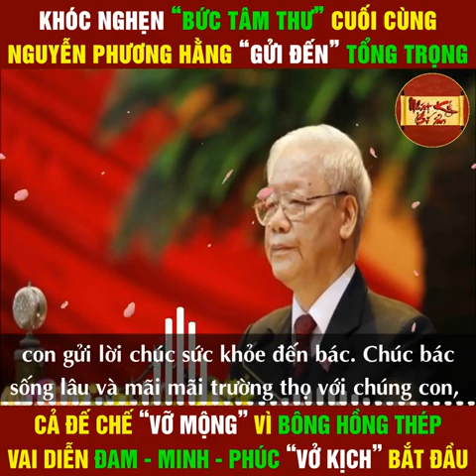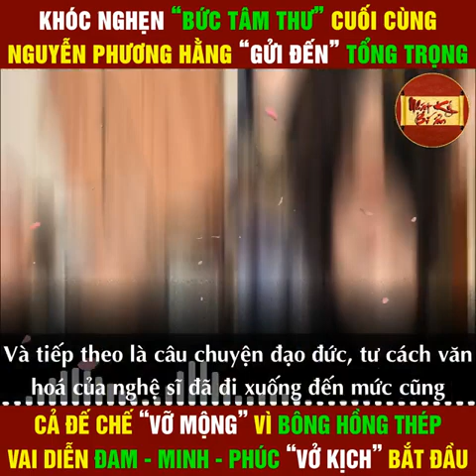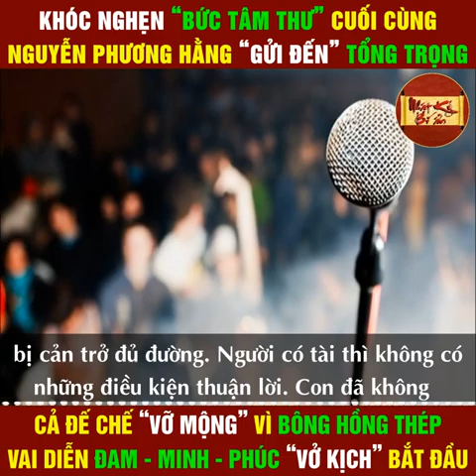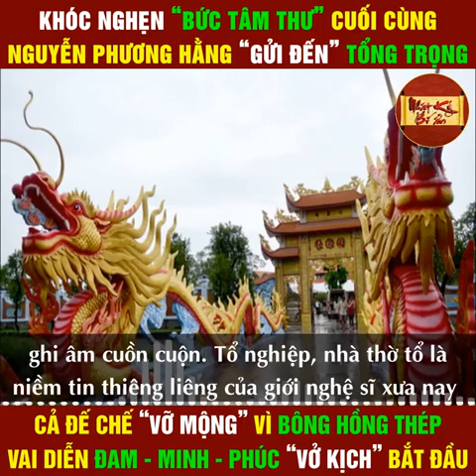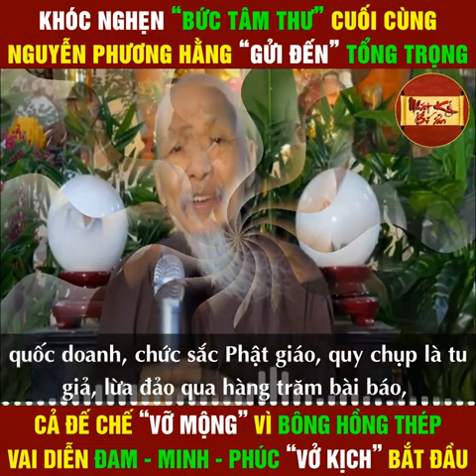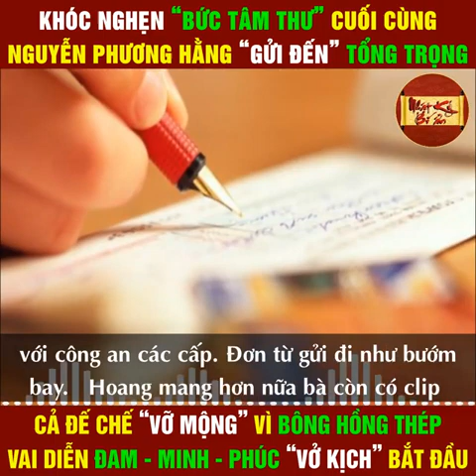Bức tâm thư của bà HẰNG gửi Bác Tổng